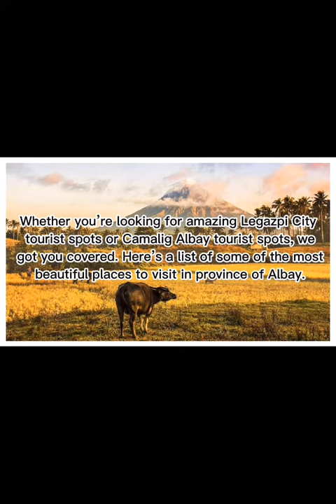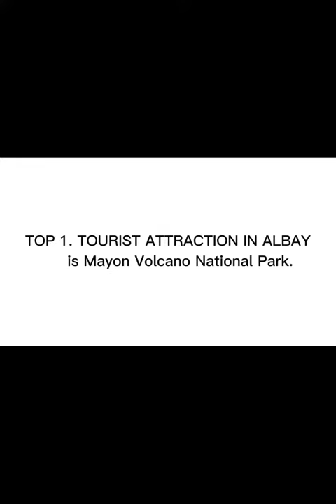THE BEST TOURIST ATTRACTION IN ALBAY| BICOL ORAGON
BICOL| DESTINATION| PHILIPPINES| VISIT TO PLACE

I'm want know your thougths, suggestion, opinions just commen down below.

THE 15 BEST ATTRACTION IN LEGASPI ALBAY.

15.Jovellar Underground River
14.Sumlang Lake
13. Pototan Cave
12.Muladbucad White Beach
11.Corangon Shoal
10.Hoyop-Hoyopan Cave
9.Cagraray Eco Park
8.Albay Park and Wildlife
7.Kawa-kawa Hills
6.Quitinday Hills
5.Ligñon Hill Nature Park.
4.Daraga Church
3.Pinamuntugan Island
2.Cagsawa Ruins
1.Cagsawa Ruins

best places in albay |best destination in albay| top tourist attraction in albay| best places in legazpi albay| best places in albay bicol| best tourist spot in albay